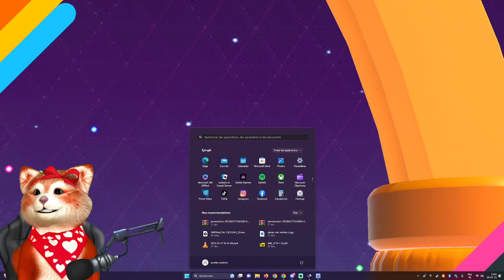Fall Guys👑+5250👑 Solo et célébration de groupes avec vous - 09 juillet 2023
Salut à tous, bienvenue sur ma chaîne !

Je suis une streameuse passionnée sur Twitch et aujourd'hui, je vais partager avec vous mes aventures dans Fall Guys, où la créativité et le chaos se rencontrent.

Dans cette vidéo, je plonge dans le mode créatif de Fall Guys, un espace où les limites sont repoussées et où l'imagination est la seule règle. Je teste les maps créées par les joueurs, naviguant à travers des défis imprévisibles et des obstacles hilarants.

Chaque map est un nouveau monde à découvrir, avec des surprises à chaque coin. Des parcours d'obstacles délicieusement diaboliques aux courses de folie, ces maps créées par les joueurs sont le cœur battant de l'innovation dans Fall Guys.

Ensemble, nous rirons, nous crierons et nous ferons face à l'inattendu. Alors, rejoignez-moi dans cette aventure et découvrez peut-être quelques astuces pour votre propre map de Fall Guys.